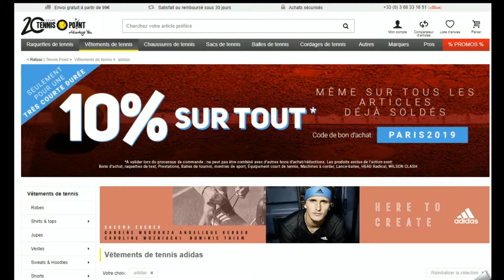Code promo Tennis Point vérifié en vidéo